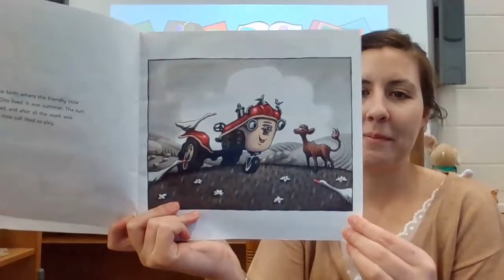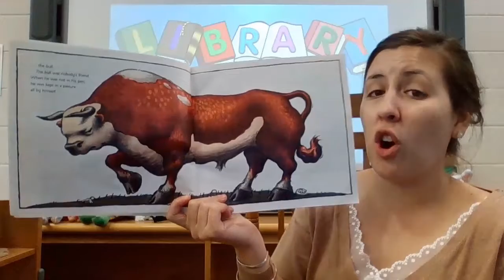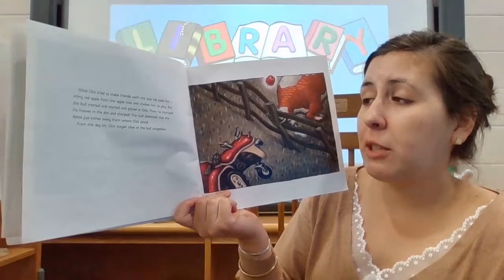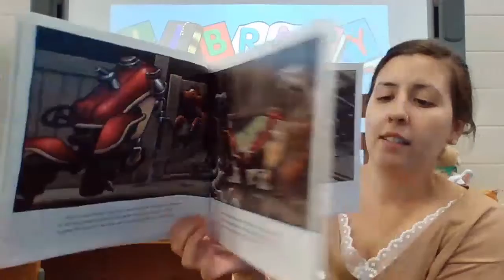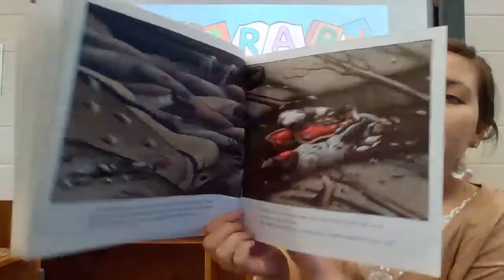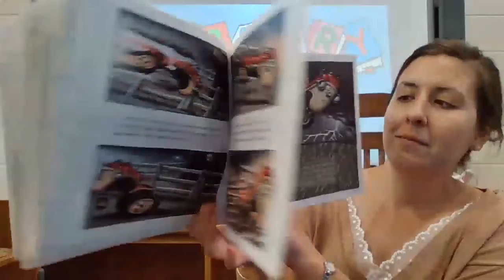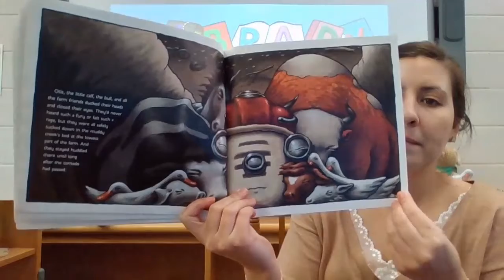Otis and the Tornado by Loren Long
Week 18 for K, 1st, and 2nd grade